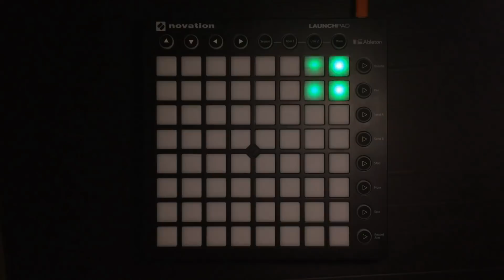Alan Walker - The Spectre [Launchpad MK2 Cover + Project File]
NO MAX FOR LIVE WAS USED TO MAKE THIS PROJECT ;)
I can't believe we got here. I want to knwo that i appreciate every single one of you who watches my videos.
I was meant to upload this nearly a week ago but couldn't due to an operation so sorry about that. :P
Social Media -
No MAX For Live needed to play this project

Project File - There are two files below. If you don't have the top lights plugin dowload the project which says 'No top Lights'

To see how to downlaod the top lights plugin, follow the instructions on the video (Link underneath)

Time to make project - 1.5 weeks
Recording Attempts - 9
Hey, you made it down.
Great.
Well, You're wasting your time now.
There's nothing to see here
maybe even like the video.
Ok
You can go now
BYE